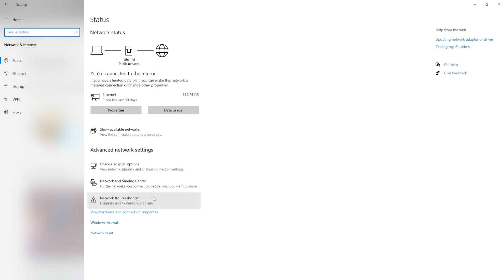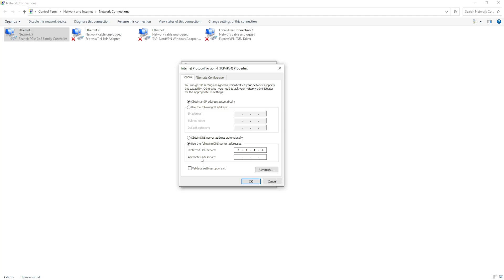How To Fix Roblox Error Code 769 (Teleport Error)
In this video I show you how to fix Roblox error code 769. If you want to learn how to fix the "teleport failed due to an unexpected error" message in Roblox then this is the tutorial for you.